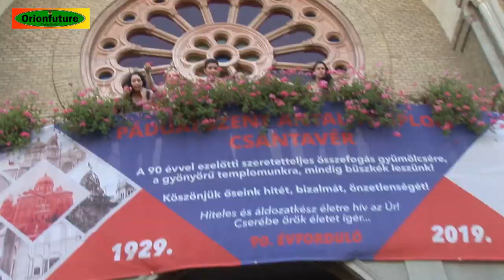2019.08.10. - Annamária és Szabolcs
Annamária és Szabolcs esküvője
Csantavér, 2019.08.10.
Gratulálunk és sok boldogságot kívánunk!